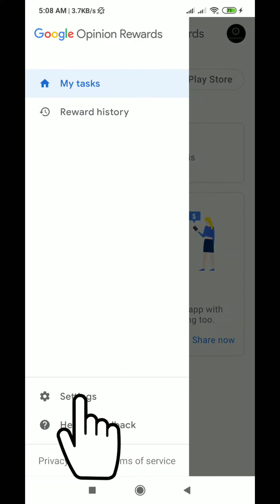How to Enable or Disable Notifications on Google Opinion Rewards | Techno Logic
Hello everyone, welcome to Techno Logic.